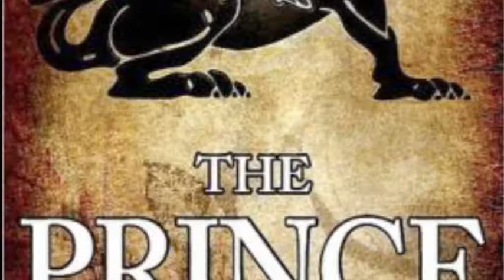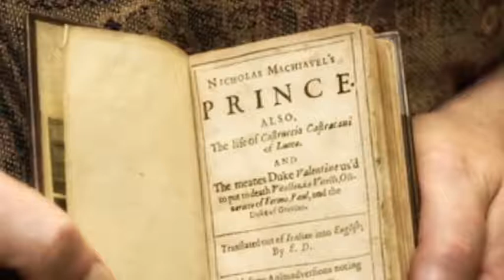تلویزیون ایران فردا - تقویم تاریخ شنبه 29 شهریور